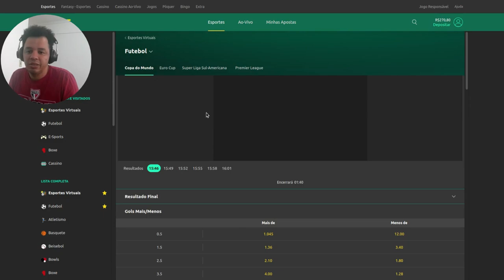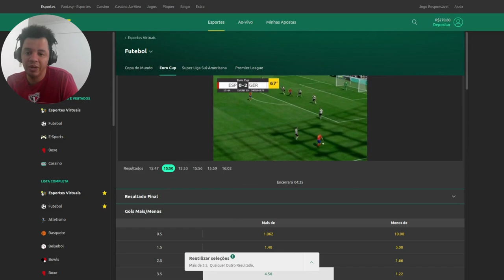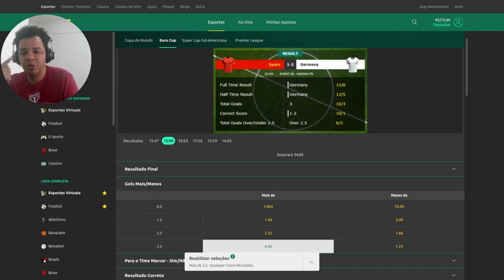Com uma banca de R$ 100,00 REIAS eu fiz esse resultado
✅ Estratégias Vencedoras, aprenda a operar sozinho! 3 Dicas para Dominar o Futebol Virtual(videos) + 20 Dicas para se Tornar um Profissional de Apostas Esportivas.